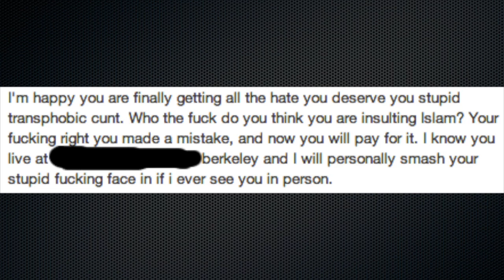On Debate, Discussion, and Going Too Far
In which Caitlin discusses the recent story of Laci Green.